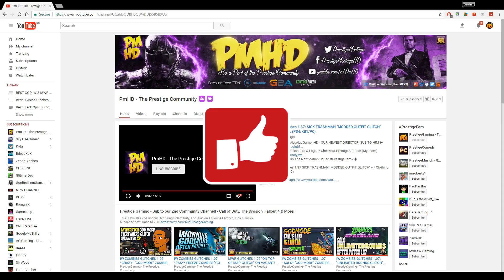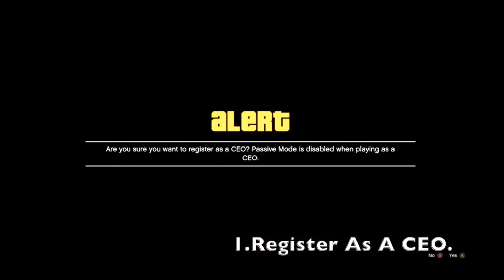BOSSY SNIPER ''FREEMODE'' Modded Outfit Glitch Using Clothing Glitches (GTA Clothes Glitches 1.37)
♛ Prestige Director: HyPe HDx - Sub Him for GTA 5 Clothing Glitches!

▬▬▬▬▬▬▬▬▬ஜ۩♛ INSTANT GTA CASH & RANK  ♛۩ஜ▬▬▬▬▬▬▬▬▬

We are partnered with Digizani, the largest provider of GTA 5 Accounts, Instant Cash and Rank, and Recovery Services, and more Online Digital Services. You guys have been asking me daily where to get Modded Accounts from Trusted sellers, so here you go!

★For Cheap, Reliable GTA V Accounts and INSTANT GTA Cash + Rank

▬▬▬▬▬▬▬▬▬ஜ۩♛ LINK TO NIGHTVISION AND MORE  ♛۩ஜ▬▬▬▬▬▬▬▬▬

Submit your GTA 5 Glitches, Clips, Stunts, Funny Moments, Wins and Fails to our

★ Need Intros or GFX? Checkout PrestigeStudios! (My team) Also, Submit your videos to our website!

▬▬▬▬▬▬▬▬▬ஜ۩♛ INTRO SONG ♛۩ஜ▬▬▬▬▬▬▬▬▬

▬▬▬▬▬▬▬▬▬ஜ۩♛ Prestige Description♛۩ஜ▬▬▬▬▬▬▬▬▬

GTA 5 Clothes Glitches 1.37: BOSSY SNIPER ''RUN N GUN'' Modded Outfit Glitch Using Clothing Glitches After Patch 1.37 (Xbox One, Ps4, PC)

In today's GTA 5 Online Glitch 1.37 video, DeadGaming Liveshows you his Best Top 3 Fun Glitches working after patch 1.37! These GTA 5 Online Top Three Glitches work for ps4, xbox one and pc! I don't believe all these gta 5 glitches 1.37 work for old gen consoles xbox 360 and ps3. The majority of these glitches consist of GTA 5 Clothing Glitches, Modded Outfit Glitches and Rare Outfit Glitches! Also featured is an Easy Wall breach Glitch After Patch 1.37! This is also a SOLO GTA 5 Top 3 Glitches 1.37 video so no friends are required to perform these glitches :D Subscribe for more daily gta 5 glitches, tips and tricks!

Popular GTA 5 Videos!

►GTA 5 Online: *SOLO* BEST ''TOP 10 WORKING GLITCHES'' After Patch 1.37! (GTA 5 Top 10 Glitches 1.37)
►NEW GTA 5 CLOTHING GLITCHES 1.37! TOP 5 BEST WORKING OUTFIT GLITCHES 1.37 | MALE/FEMALE Clothes Glitches Ps4/Xbox 1/PC
►GTA 5 TOP 10 GLITCHES 1.37! BEST WORKING GLITCHES AFTER PATCH 1.37 (GTA 5 Clothing Glitches & More!)
►GTA 5 RP GLITCH 1.37! *EASY* ''UNLIMITED RP GLITCH'' After Patch 1.36! Rank Up Fast (RP Glitch 1.37)
►GTA 5 Online: TOP 3 MODDED OUTFIT GLITCHES 1.37! How to Create DOPE Modded Outfits Using Clothing Glitches! (Ps4, Xbox One, PC)

▬▬▬▬▬▬▬▬▬ஜ۩♛ A Personal Note ♛۩ஜ▬▬▬▬▬▬▬▬▬

-Xav, PmHD